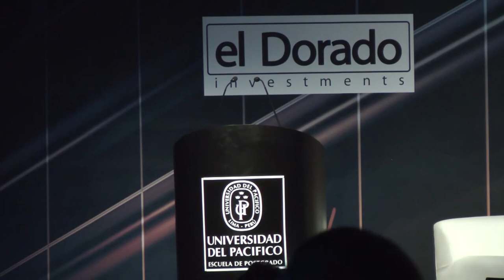Luis Miguel Castilla - Peru Capital Markets Day 2014